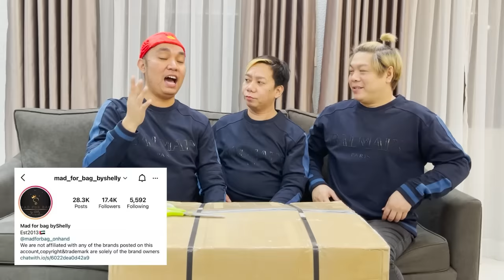MAY NAGPADALA NG BALIKBAYAN BOX PARA SA MGA BAYUT | BEKS BATTALION